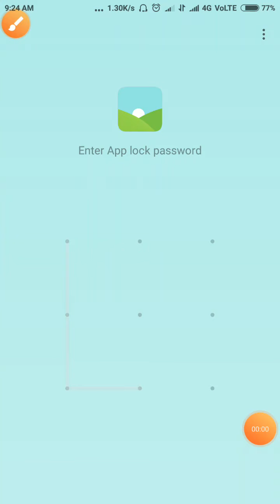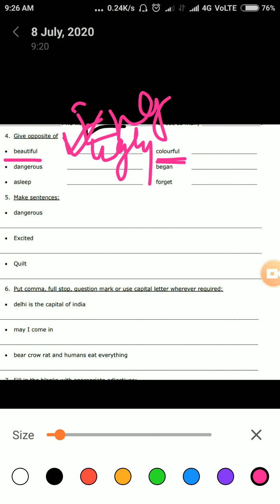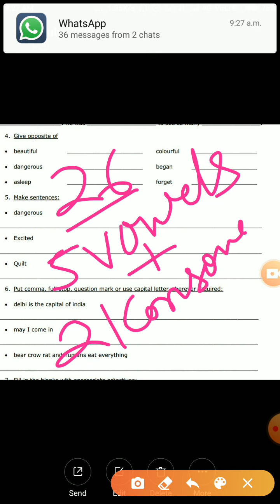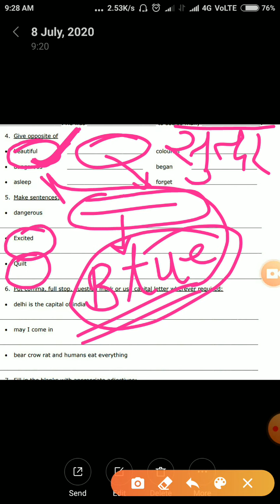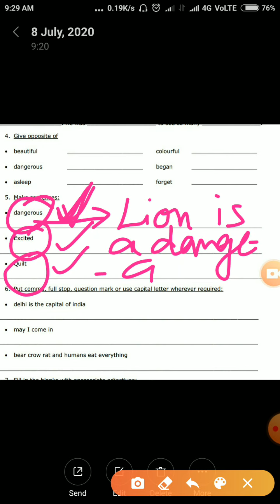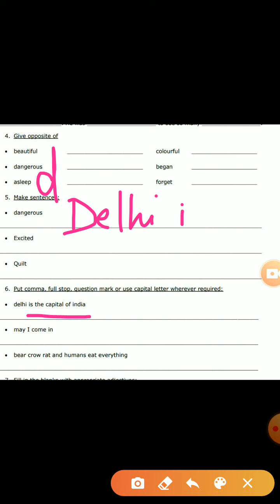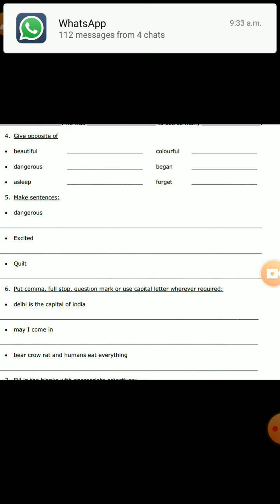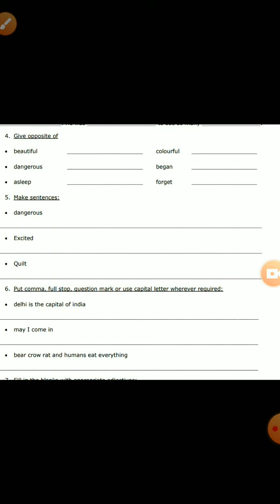Class 2 English Marigold NCERT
Worksheet.  Opposite. Sentence making.  Punctuation